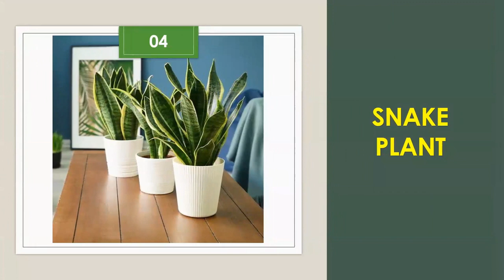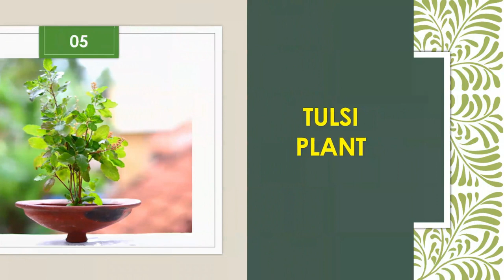05 Plants to bring good luck and positivity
05 Plants to bring good luck and positivity

1. Money Plant
2. Lucky Bamboo
3. Jade Plant
4. Snake Plant
5. Tulsi Plant